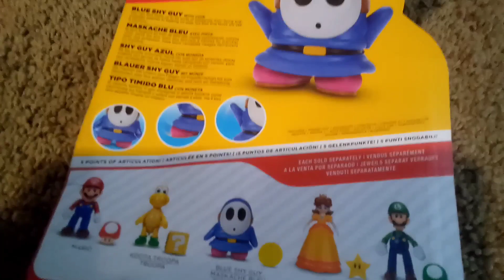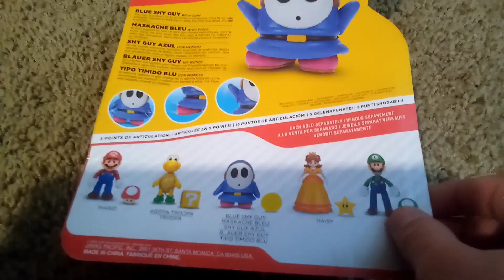Sick Mario Bros: Jakks Pacific 4" Wave 38 Blue Shy Guy Mario Figure Review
In this video I will be going reviewing the jakks pacific 4" wave 38 blue shy guy Mario figure I hope you guys enjoy this short review video!